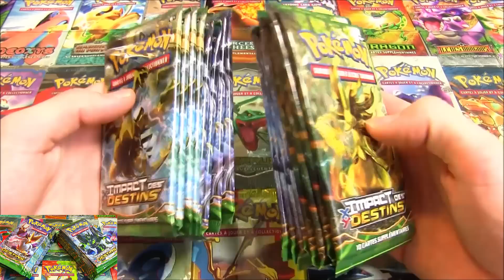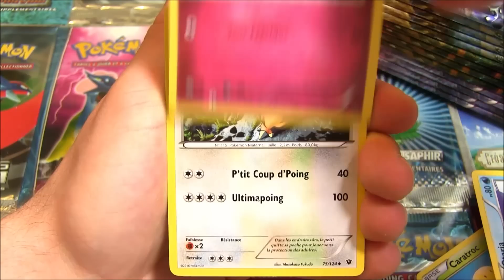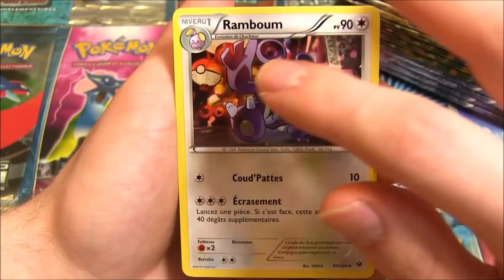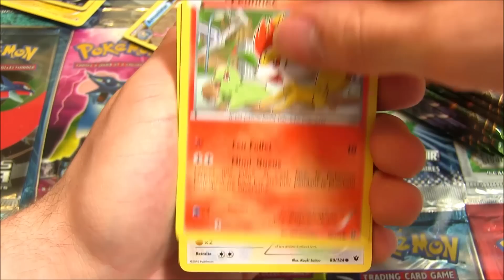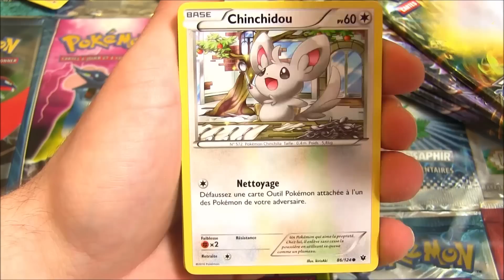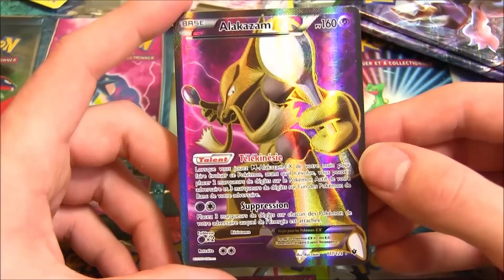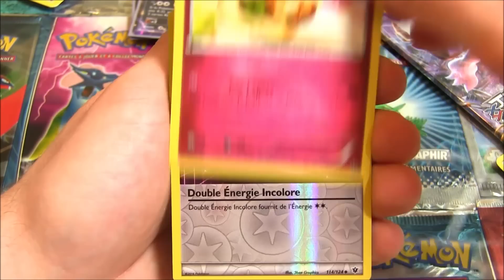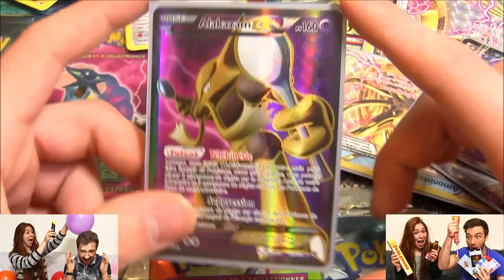Ouverture de 16 Boosters pokémon XY10 Impact des Destins ! MEGA ALAKAZAM CHANCE !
Ouverture booster pokemon impact des destins ! Ouverture pokemon de 16 boosters Pokémon XY10 Impact des Destins ! X et Y 10 Impact des destins en boosters pokémon Français c'est MAINTENANT !

Hey les amis c'est avec plaisir que l'on se retrouve pour ma Deuxiéme ouverture de boosters pokémon XY10 IMPACT DES DESTINS en Français ! :D Pour ma deuxiéme  ouverture en avant-première je vous ouvre 16 boosters ! :D

La série est incroyable, elle est énorme et franchement pour une première ouverture c'est carrément génial ! :D Je compte sur vous pour accueillir cette deuxiéme ouverture XY10 Français avec un maximum de pouce bleu !

Je compte sur vous pour faire EXPLOSER LES POUCES BLEU ! :D

David